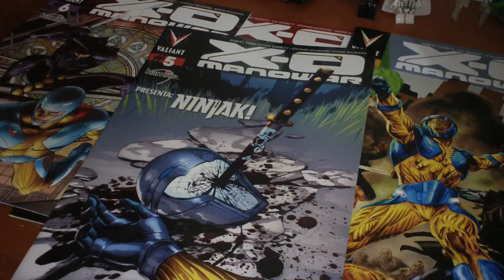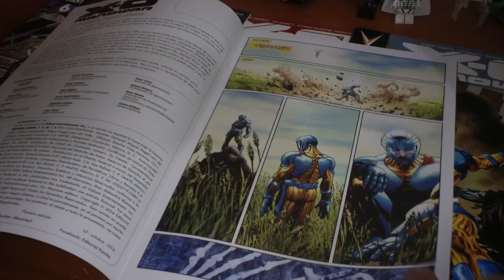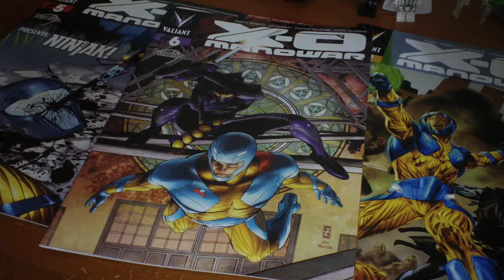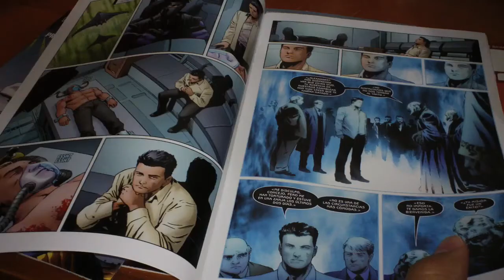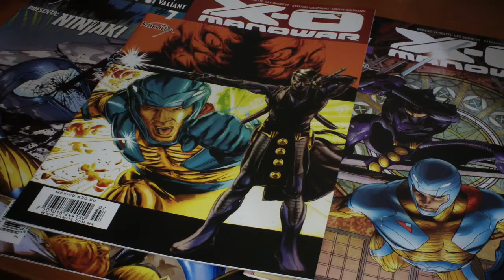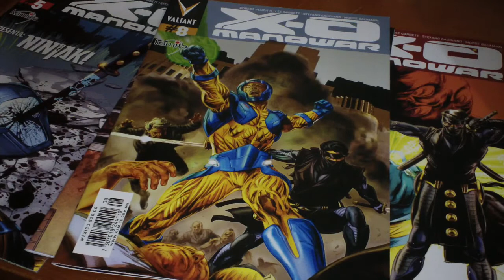Opinión: X-O Manowar Vol. 2 "Enter Ninjak"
Aric descubre un mundo nuevo, nuevos aliados y grandes amenazas...
Instagram Colectivo: mafiacomiquera